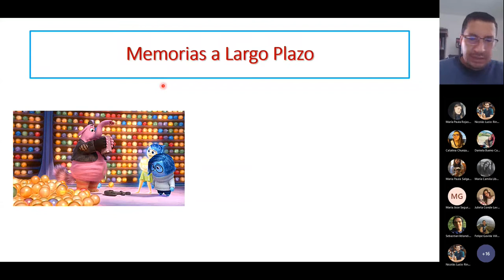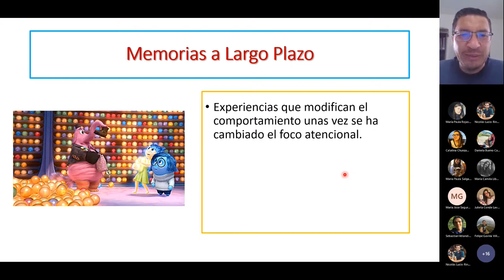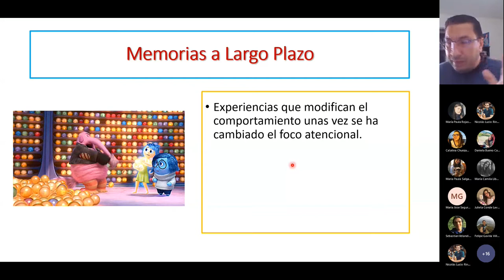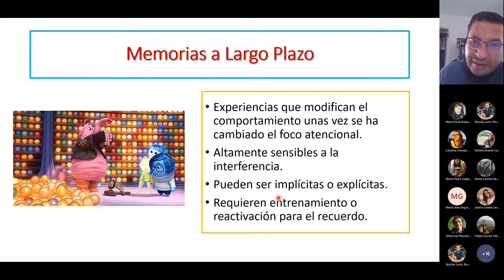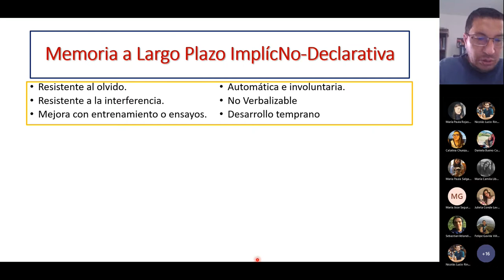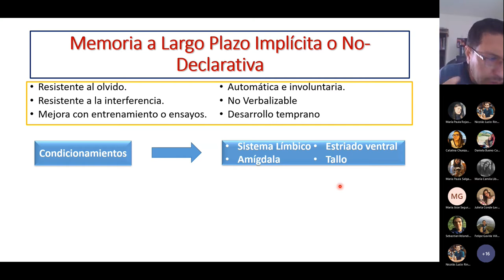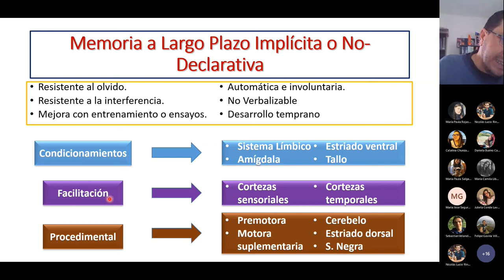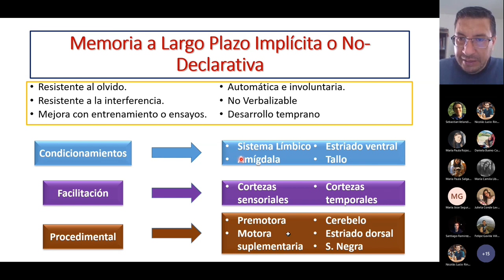Memoria de Largo Plazo